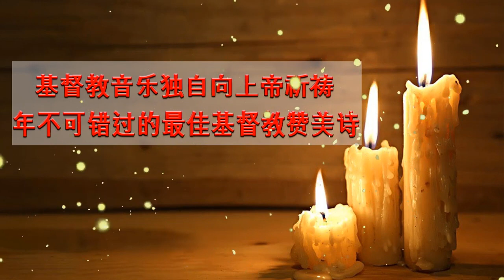基督教音乐独自向上帝祈祷 - 年不可错过的最佳基督教赞美诗 - 为已故的主教和神父祈祷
赞美和敬拜的歌曲（赞美诗或福音歌曲）
根据《敬拜赞美》
帮助我传播最好的敬拜歌曲，赞美上帝的福音歌曲，在困难时期保护你，在中国和世界各地播放并与你的家人和朋友分享这个视频。 更多视频将出现在此页面上。 所有的荣耀都属于上帝。 上帝保佑你，愿犹大的狮子为你攻击敌人。
帮助我们传播上帝的话语。 上帝是一切荣耀，上帝保佑你。
►帮助我在 Twitter、Facebook 上分享...这样我就可以制作更多视频
🔔我们不拥有视频中使用的音频或图像。 这个视频纯粹是狂热的。
🚫如果您有任何版权问题或疑问，请不要报告，请花时间给我们发送电子邮件，我们将在48小时内回复您。
天上人间十架爱相连 深情呼唤悠悠触心弦
千年虹约留下不变诺言 亘古先贤见证爱的实现
默默大爱感动天地间 真情挚爱任时光荏苒
莫说沧海都要化桑田 珍藏在心间永远不改变
血染十架被歌颂千年 心灵的赞歌永远唱不完
弹唱一曲对祢的爱恋 让歌儿飞遍天上人间